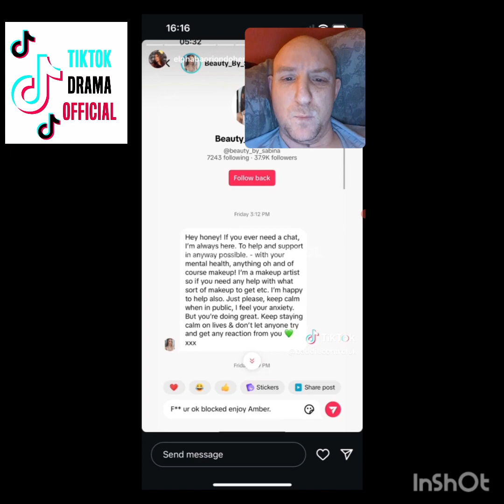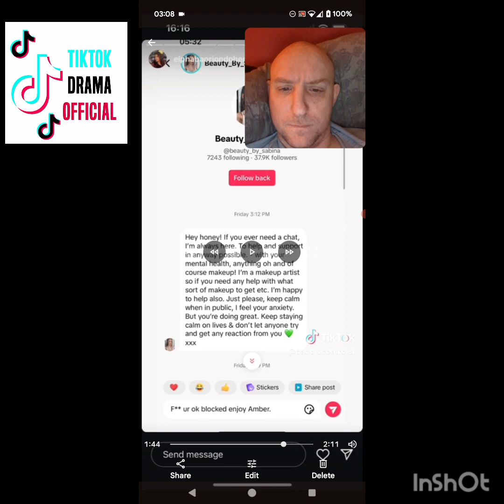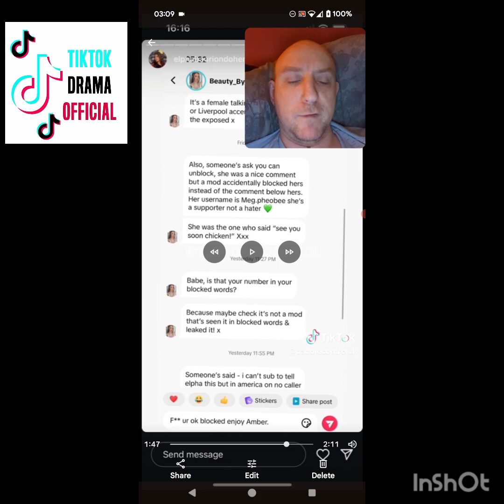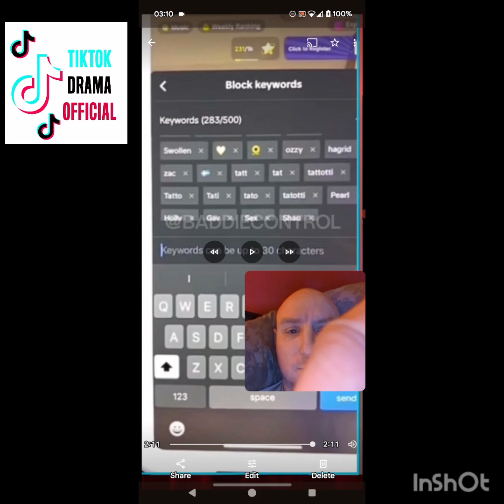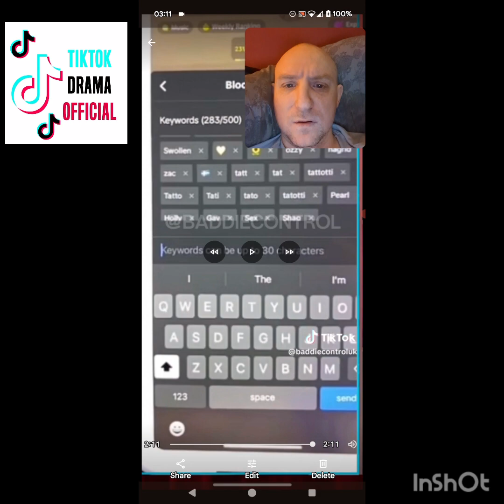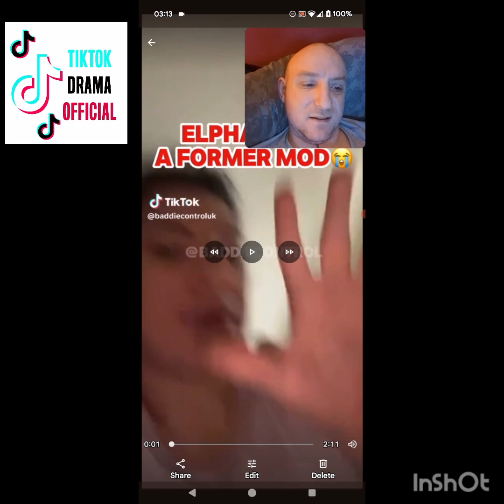elphaba loses another mod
09/04/2024

did he unsend msgs